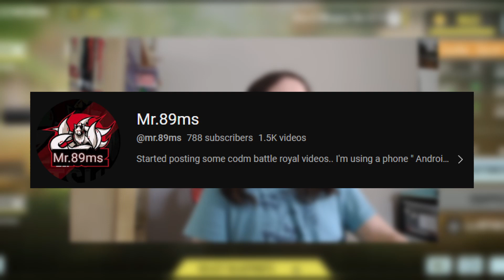HOW CODM WORLD CHAMPS 2023 IS GOING SO FAR... (Stage 1 Phase 2) || CBR4 RANKED GAMPLAY || COD MOBILE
Daily Shoutout: @Mr.89ms

COD Mobile - Best No recoil CBR4 gunsmith Attachments/loadout in COD Mobile Season 4. CBR4 best class setup/ best CBR4 loadout for MP Ranked and Battle Royale. CBR4 Fast ADS + No recoil + Max Range CBR4 Gunsmith Attachments.

What CBR4 Gunsmith attachments are you using in Call Of Duty Mobile?

👍Leave a like on this Video to unlock your favourite Skin👍